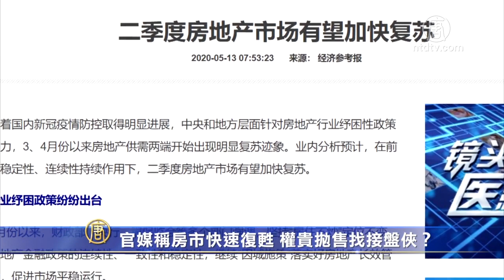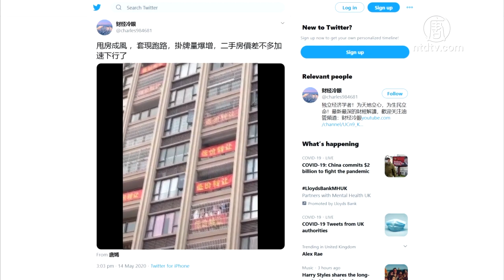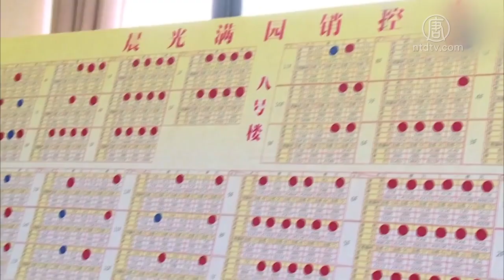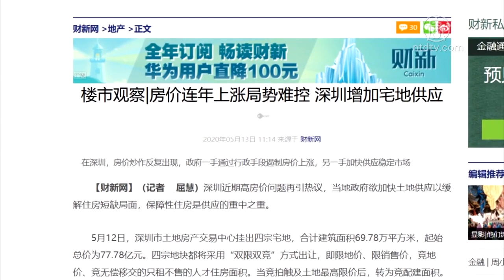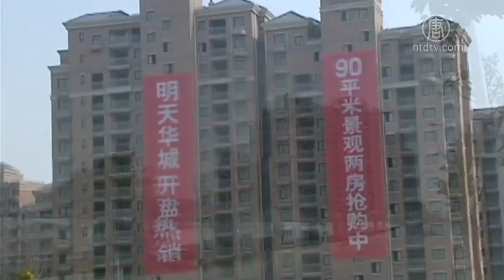弃房断供潮起 党媒反称楼市现“小阳春” 720P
文章标题：【禁闻】弃房断供潮起 党媒反称楼市现“小阳春”

【新唐人北京时间2020年05月20日讯】中共肺炎给中国经济造成巨大冲击，很多民众还不起房贷不得不抛售手中房产，但中共党媒却接连发文，宣称房市出现小阳春，会快速复苏。学者指出，目前民众根本无力购房，是中共利益集团试图利用政策和媒体抬高房价。

5月12号、13号，新华社连续两天发表文章，声称北京房市出现小阳春，3、4月份以来房地产供需两端开始出现明显复苏迹象，二季度房地产市场有望加快复苏。

但是，中共央行4月底出台的《2019年中国城镇居民家庭资产负债情况调查》显示，中共肺炎爆发前，中国城镇居民家庭有一半以上，处于破产边缘，他们的资产70%是房产，并且超过56%的房子欠有银行贷款，也就是说，一旦还不起房贷，他们的房子就会被银行收走。

外界质疑，新华社宣称的所谓“房市小阳春”从何而来。

大陆企业观察人士文瑞说，中共肺炎冲击中国后，民众的日常消费都很困难，不可能再有钱投入房地产。文瑞认为，目前的所谓房市小阳春是一个圈套。

大陆企业观察人士文瑞：“有的人要出国了，或者转移到其它方面去，可能是把这个资产转变成为现金资产，所以想把房子赶快抛掉。这么多人想把房子赶快抛掉也抛不掉，卡在这里，他们就想做一点示范工程，你看这东西有销路，到目前这种销路也不过是一种假象，它不可能有销路的。”

网友上传的视频显示，中国现在甩房成风，人们套现跑路，二手房挂牌量爆增，房价在加速下行。

据腾讯新闻报导，5月初，中国楼市就已经出现弃房断供现象，安徽合肥一周内就有300套房产断供房抛售。

根据“新华社”5月13号的报导，中共央行在中国新年开市后，为了应对疫情冲击，支持复工复产，至少向市场释放了12. 35万亿资金，其中包括7.1万亿新增贷款。

专业人士担心，这些资金可能有一部分进入了房地产市场。

在此之前，新京报曾报导说，疫情暴发以来，多地城市已经采取五花八门的手段给楼市松绑，“房抵经营贷”违规流入楼市，公积金贷款买房也已经发生。报导说，东莞使用住房公积金贷款买房最高可贷120万元。

大陆经济学者段绍译分析，中共党媒声称房市出现小阳春，可能是因为利益集团试图操控舆论，擡高房价。

段绍译：“毕竟中国是政策对经济影响很大，能够掌实权的利益集团把很多他希望得到的结果合法化，在我们中国的高层，很多人天天在骂美国，但是他们的孩子都跑到美国去了，他们的财产也转移到了美国。他们要想把房子抛售当然想卖一个好价钱，就来一个政策让人家容易接盘嘛。”

深圳的房市也出现逆势上涨的怪象。由于外企迁出中国，作为世界加工厂的深圳，厂房空置率在2012年就达到了历史高点。2018年中美贸易战后，更加雪上加霜，有的工业区已经被推翻，成为废墟。

可是5月13号，大陆财新网却声称，深圳住房短缺，房价上涨局势难控。不过，段绍译披露说，真实的情况是深圳空房遍地。

段绍译：“深圳，我的很多学生在那里搞工业厂房出租，搞物业的，他们的房子都空起来了，没人要。”

大陆经济学者段绍译说，如果中国是一个真正的市场经济国家，房地产早就严重的供过于求，价格早就应该大跌了。目前，政府的政策干预只不过是会让房价下跌晚一点，如果政府的干预又造成房价上涨的话，将来会跌得更惨。

文瑞说，即使是中共企图再次利用房市来提振经济也不可能，因为中国的经济问题，包括目前的疫情都是政治体制的结构性问题造成的。

文瑞提醒老百姓，中共是骗子，大家千万不要上档。

采访编辑/刘惠 后制/葛雷

然后人数。

大纪元

2005年1月12日